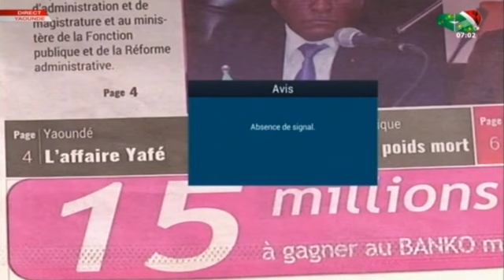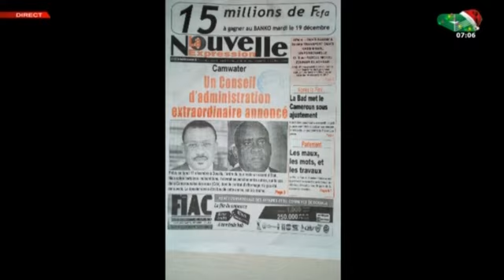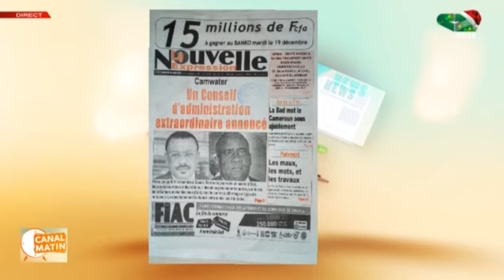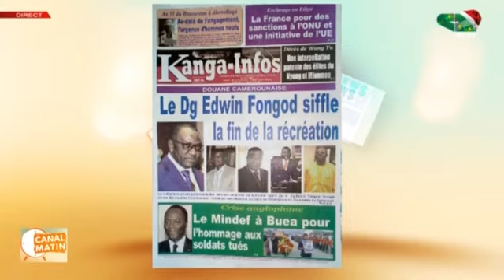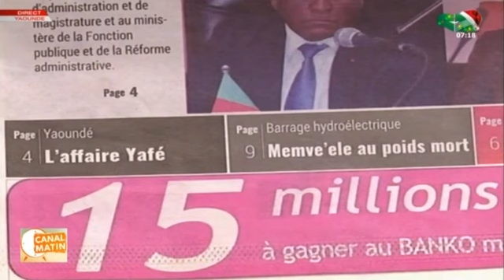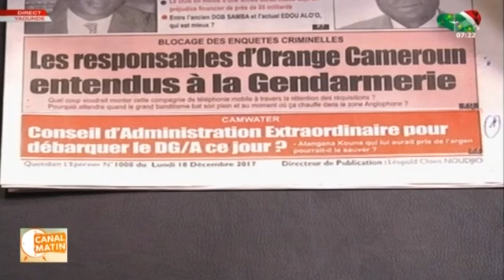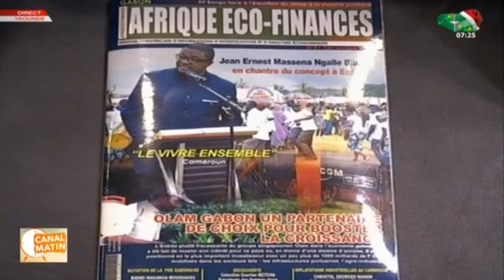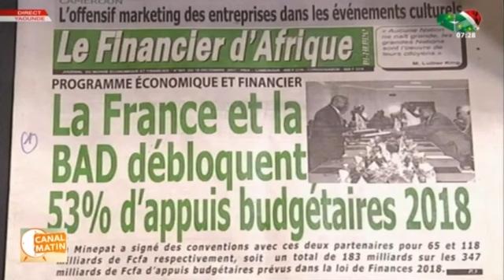Revue de presse du Lundi 18 Décembre 2017